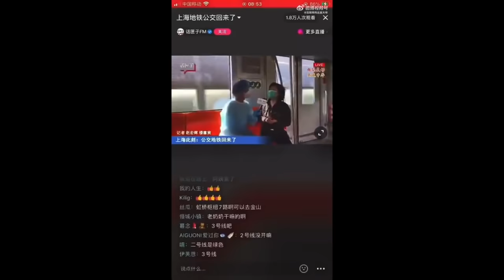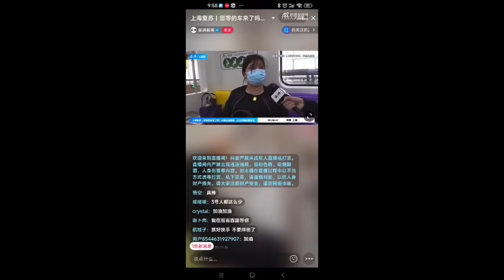王局拍案｜国内的新闻直播都是假直播(20220525) All Live News Broadcasts in China are Fake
上海部分解封后，上海电视台在地铁里直播采访民众，谈乘坐地铁的喜悦心情，没想到啊没想到，镜头里的阿姨直播经验不足，直接说出了真心话。这可把直播的记者吓坏了，连忙把话筒慢慢离开大妈，镜头也恰到好处地转到了空空荡荡的车厢。这欢乐的一幕由于是直播，被全民都看到了。中国没有真正的新闻直播，所有直播的目的，都是为了防止不确定性时间发生，而新闻直播的本质，恰恰是要将不确定的新闻现场信息，第一时间传递给公众。所以，中国所有新闻直播都是假直播。没有新闻自由，就没有真正的新闻直播。